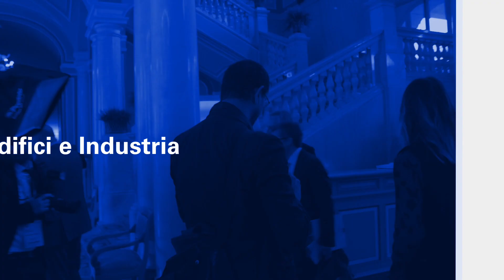Elettricità volano di crescita per un futuro sostenibile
Al Forum The European House – Ambrosetti a Cernobbio è stata presentata la ricerca “Electrify 2030”, realizzata da TEHA in collaborazione con Enel X e Fondazione Centro Studi Enel. Scopri di più